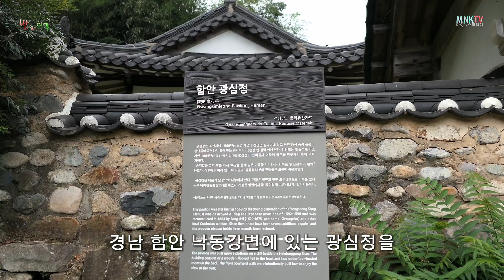SuperCub 로 낙동강절벽위 함안 광심정 투어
2024년 9월 15일
슈퍼커브 를 타고
낙동강 절벽위에 함안 광심정 으로
투어를 다녀왔다